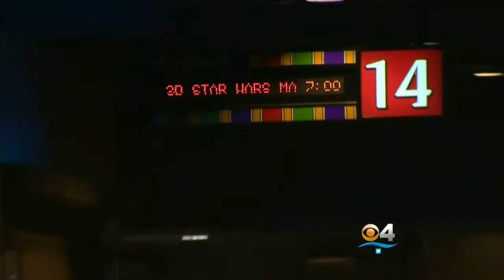Fans Dress Up For Star Wars Marathons Before Watching New Movie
CLICK To Watch Lisa Petrillo’s Report